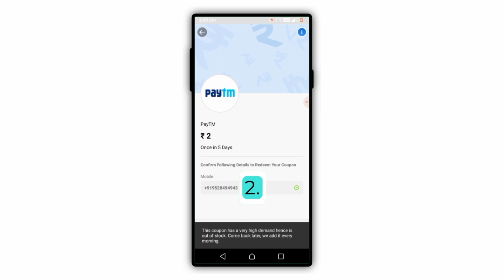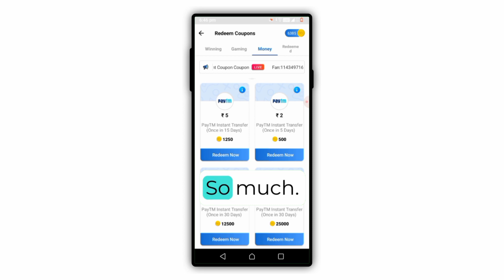Rooter "OUT OF STOCK" Problem Solve || rooter app se paise kaise withdraw kare problem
1. rooter out of stock problem solve
2. rooter app se paise kaise withdraw kare problem
3. rooter app se paise kaise kamaye 2023
4. rooter app se coin kaise kamaye paytm me kaise transfer kare
5. rooter app se paytm mein paise kaise withdraw kare
6. rooter app how to withdraw money
7. rooter new version kaise download karen